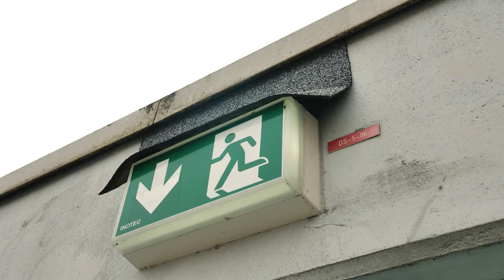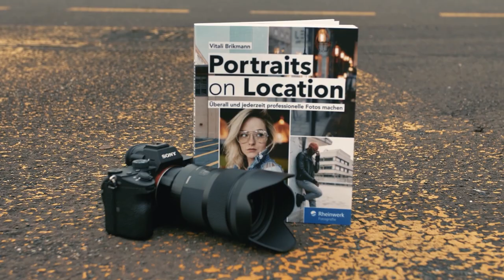OUTDOOR FOTOGRAFIE mit MODEL und DREI SYSTEMEN (Canon, Leica, Sony)